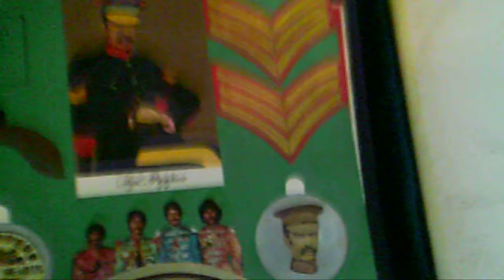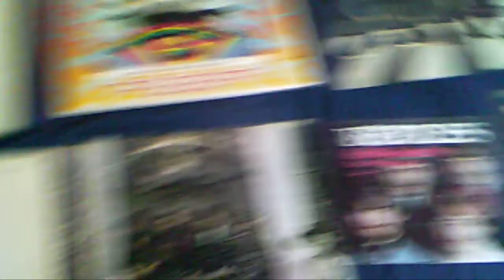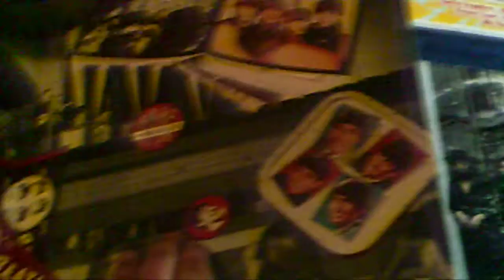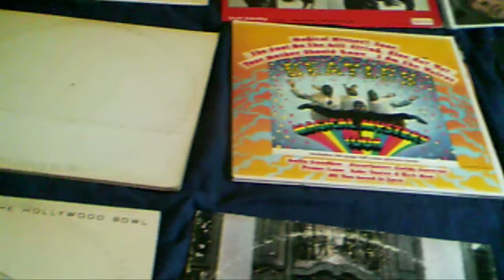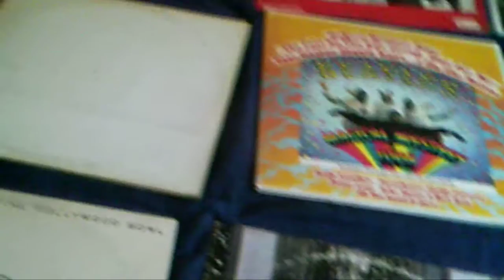Teabag's Beatles Vinyl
A quick overview of my Beatles collection.